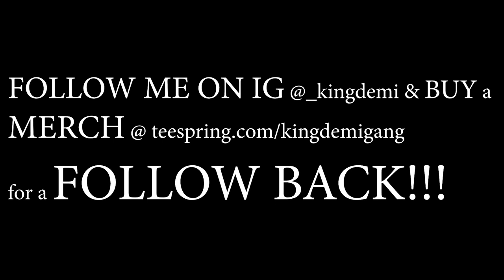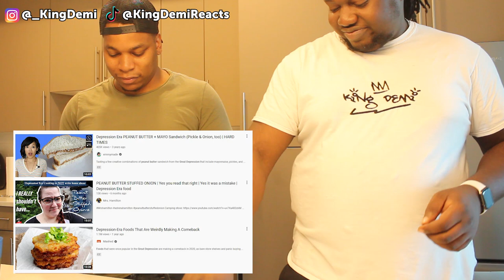EATING WEORD FOODS part 1: Peanut Butter & Onion Sandwich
TRYING OUT WEIRD FOOD COMBINATIONS FROM THE GREAT DEPRESSION ERA (PT. 1) | KING DEMI